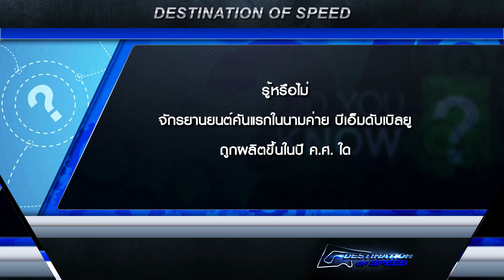Destination of Speed EP59 | ช่วง 3 - เข้าคาร์แคร์ ล้างห้องเครื่อง อันตรายหรือไม่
รายการ Destination of Speed EP 59 ออนแอร์วันที่ 25 พฤษภาคม 2560 เวลา 23.00 น. ทางช่อง 28 (3SD)